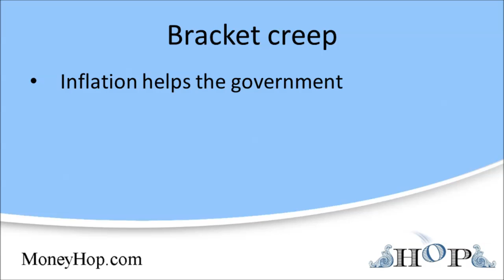Bracket creep - inflation helps the government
As the biggest debtor, the US government doesn't mind seeing inflation reduce the value of the debt it owes. But the federal government also gains more tax revenues through higher inflation. This became especially obvious in the late 1970s.

The US federal government has a multi-bracket tax system whereby the so-called rich pay a higher percentage of their income in taxes. Currently, low-income workers face marginal rates of zero to 15 percent, while the highest income workers give about 40 percent of their last dollars to the federal government.

I cover other tax topics in my tape on income tax planning, but let's see how inflation can increase your tax burden.

Assume you're working in an environment where inflation is 20 percent. Last year you made $50,000 and were in the so-called "middle income" tax bracket of 28 percent.

This year you got a 20 percent raise to keep you even with inflation, so you're now making $60,000. In real terms, you're still making the same amount of money as you did last year.

However, according to the government, your $60,000 income now marks you as being one of "the rich", and since you're rich, you should pay more in taxes. So this year the government places you in the 31 percent marginal bracket, higher than the 28 percent bracket you were in last year.

This example is extreme because 20 percent inflation is high, but you get the same effect over three or so years of moderate inflation. However, inflation was so bad in the late 1970s that this bracket creep was hurting a lot of people.

To help remedy this, major sections of the tax code were indexed for inflation in the early 1980s. However, there are still many cases where the government is able to collect higher taxes through inflation, so the government still views inflation as its friend.

A good example is capital gains. Let's say you invest $10,000 in stocks. Over the next 10 years prices double due to inflation. Over 10 years your stocks also doubled in price, and you sell them for $20,000.

In real terms, you didn't make any money on your stock investment after inflation. But according to the government, you have a $10,000 taxable capital gain.

So the government likes inflation because it effectively reduces its debt burden while increasing tax receipts. But investors have come to understand this after being burned badly in the 1970s. Now investors are demanding a higher inflation premium before they'll lend to the government or anyone else.